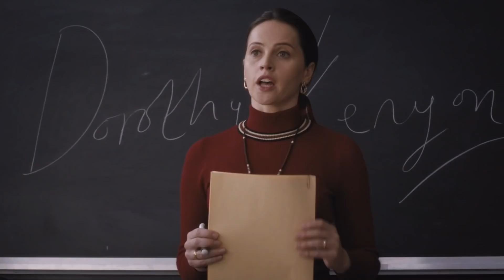ON THE BASIS OF SEX Official Trailer # 2 (NEW, 2018) Felicity Jones, Armie Hammer Movie HD